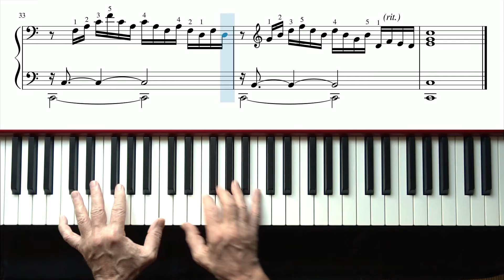J.S.Bach, Prelude No.1 in C major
Well-Tempered Clavier, BWV 846